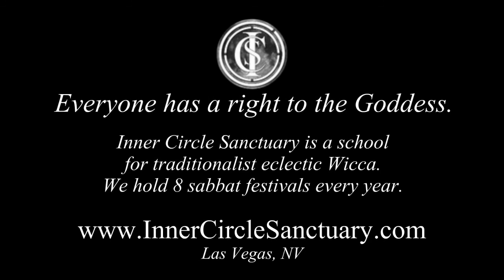Interview with Tarostar | Inner Circle Sanctuary (Audio)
Tarostar is a well known and beloved author, leader of several Wiccan/Pagan Communities, and was an original mover and shaker of the Occult community here in Las Vegas Nevada.

He resides in Canada, and still reads for clients at The Occult Shop in Toronto.

Read about Tarostar and download his incredible Sacred Pentagraph books

Interview conducted over Zoom on Sunday, July 26, 2020.